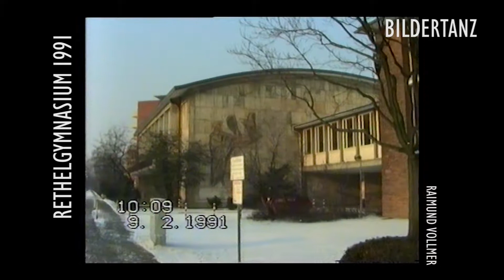UNSER RETHELGYMNASIUM IN DÜSSELDORF - ein Kurzfilm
Da hieß es wahrscheinlich bereits Heinrich-Heine-Gesamtschule. Aber äußerlich war das Rethelgymnasium noch so, wie ich es vor 35 Jahren verlassen habe. Und so werden es wohl auch noch viele in Erinnerung haben. Eine Minute zurück in eine Zeit, die sehr aufregend war. Raimund Vollmer